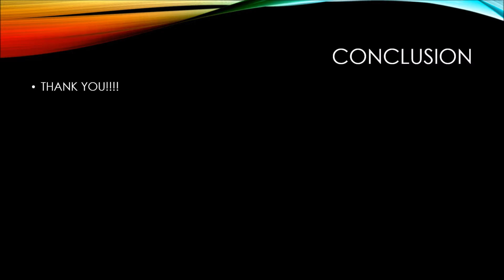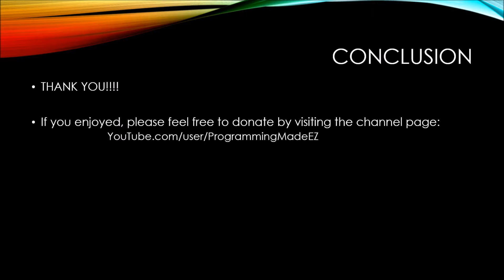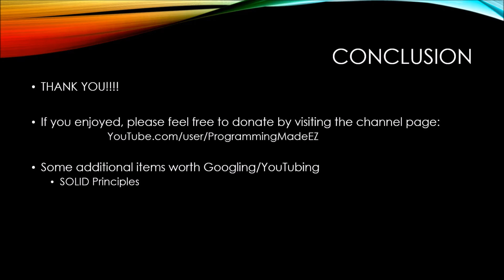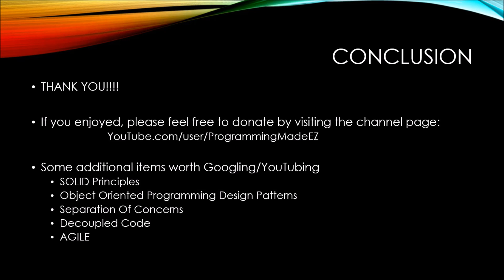64. (C# Basics Beginner Tutorial) Conclusion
This Conclusion video is part of the C# Basics course hosted by Steve Bishop, and covers a few final thoughts about this series. The C# Basics course is a free video tutorial series that helps lay the foundation to understanding the C# Programming Language.  This course covers a variety of topics such as Installing and Running Visual Studio, variables, mathematical operators, relational operators, loops, arrays, collections, classes, interfaces, and Object Oriented Programming.  After watching this video series on the C# .NET programming language, you should be well prepared to watch the more intermediate and advanced courses soon to follow.